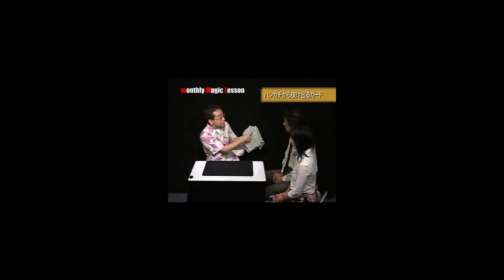monthly Magic Lesson Vol.003 「ハンカチから抜け出るカード」 Special Live（mML）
お買い求めは、こちら！
monthly Magic Lesson (mML)では高品質なマジックグッズを世界中から集めて皆様にご提供しております。

よろしければ、弊社サイトをご訪問下さいませ！！